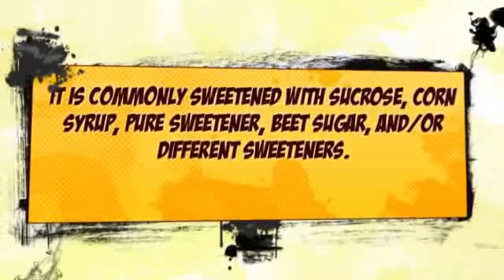Ice Creams in Raipur | Mental Ice Cream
If you are planning to organize some events such as corporate events or any family functions like wedding celebrations and birthdays. Keep your start-up expenses low; contact a reputed company for ice cream such as Ice creams in Raipur.

Ice cream Manufacturer Chhattisgarh.